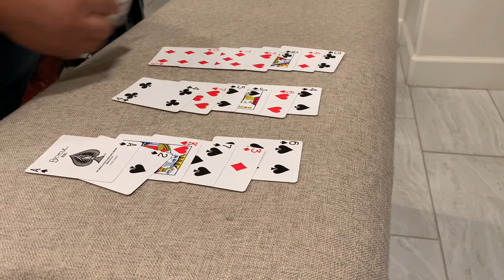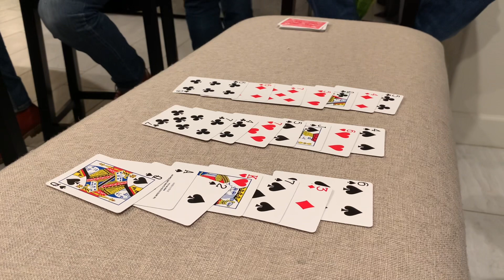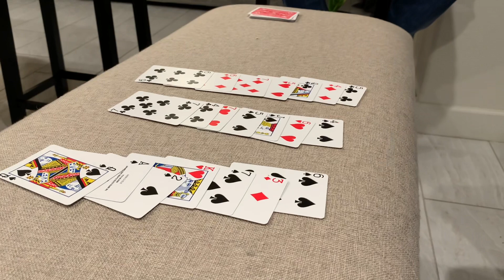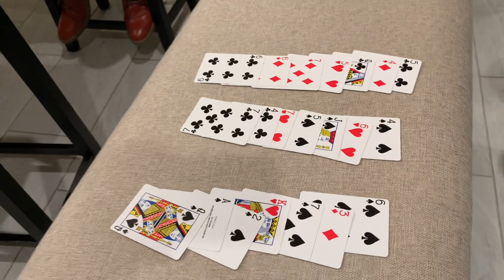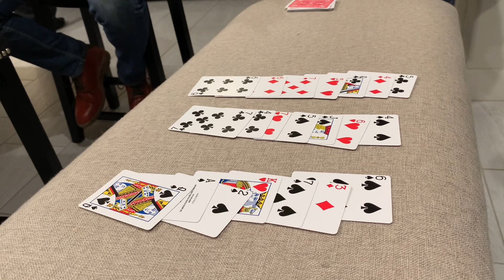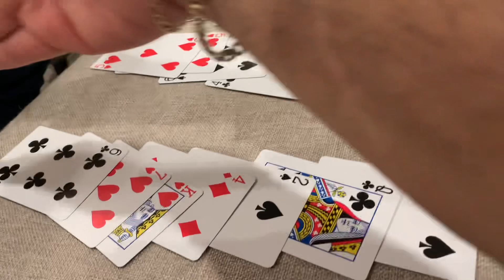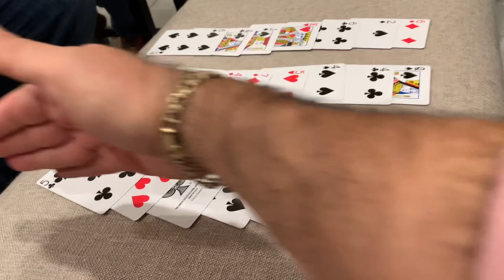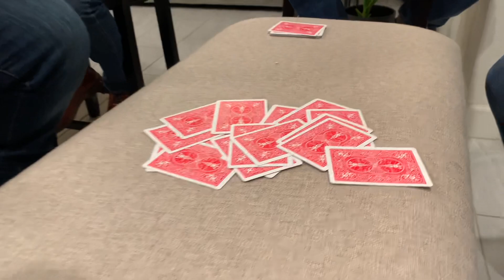Una noche alegre con amigos.